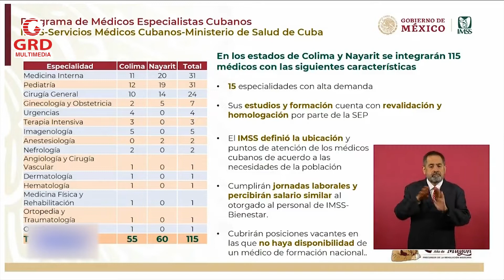Listos 115 médicos cubanos para comenzar a laborar en México